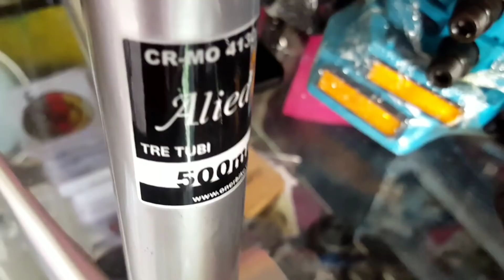andame bagong frameset (budget meal) sa UPGRADICITIS BIKESHOP visit EPISODE 2 FIXIE STORE SA RIZAL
eto na guys sagot sa gamot nyo para sa mga gusto na magka fixie/fixedgear bike  nyo na ang UPGRADICITIS BIKESHOP FB PAGE or si Tonypetz Arcilla Jr. sa fb watch nyo ung video para sa iba pang detalye ang tinde neto mga bro.

dahil wala ma stocks sa celt cyclery binisita ko ulit ang tropa naten sa Taytay Rizal si Tonypetz Arcilla Jr ang owner ng UPGRADICITIS BIKESHOP sa C6 at ayun hindi nasayang ang punta naten dahil madame sya bagong pyesa na mapapanood nyo sa vlog naten so enjoy the video mga bro 😎🚴👌